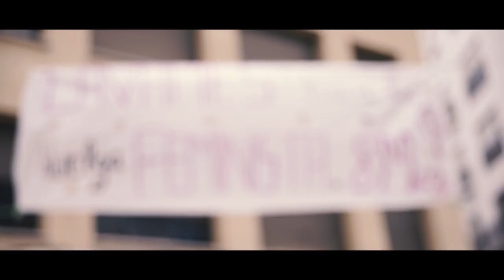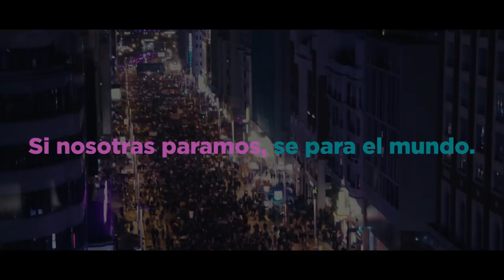Huelga feminista 8 de marzo de 2018: Si nosotras paramos, se para el mundo.